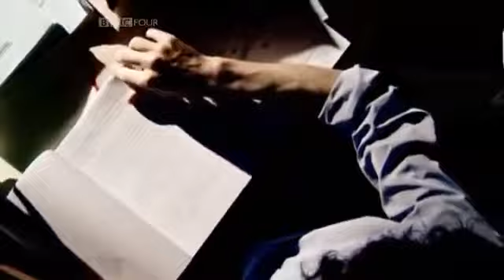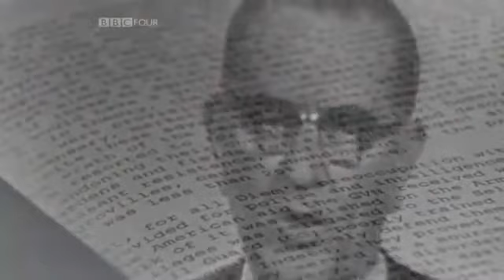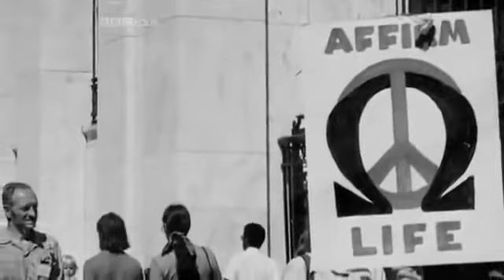Daniel Ellsberg Exposes the US Government Pentagon Papers Documentry Part 4 avi Low, 360p